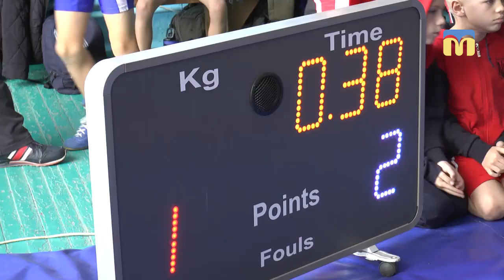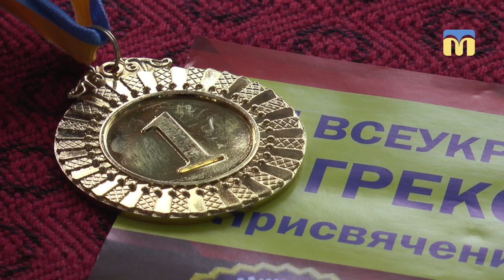У Миколаєві відбувся третій Всеукраїнський турнір із греко-римської боротьби "Хоробрі серця"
8 грудня в Миколаєві відбувся третій Всеукраїнський турнір з греко-римської боротьби "Хоробрі серця", присвячений пам'яті Петра Барашковського.
Автор–оператор – Валентина Гурова.